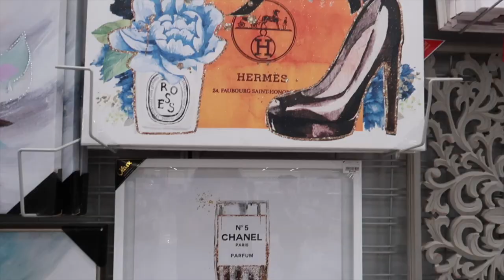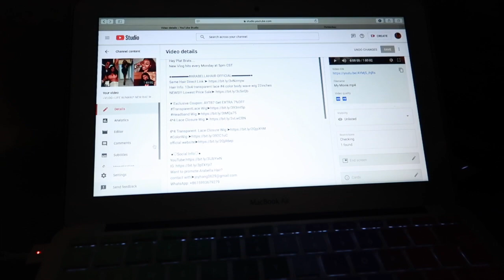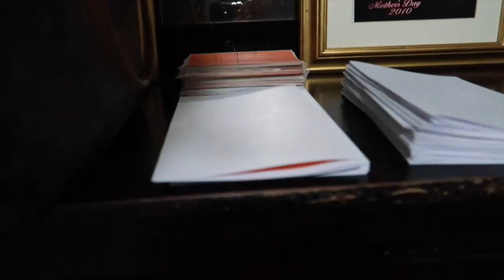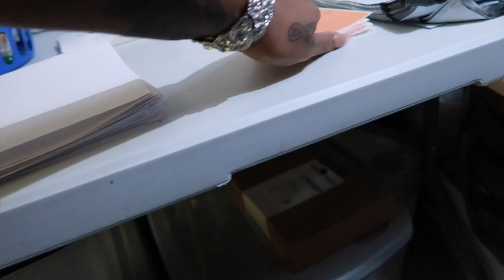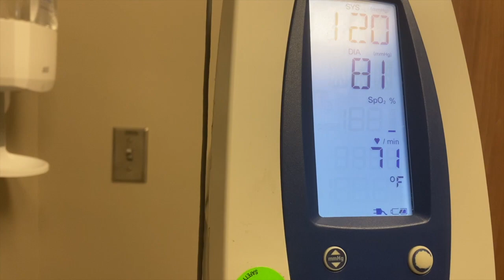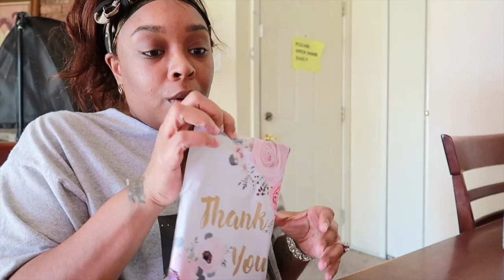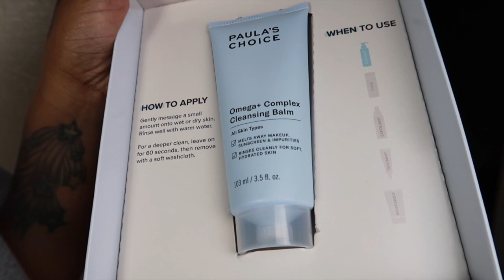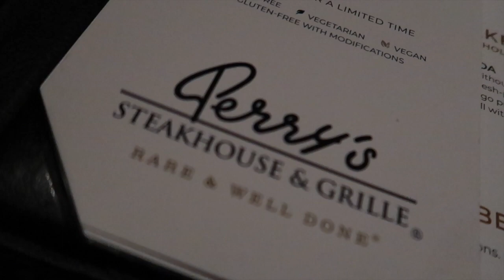~VLOG~LIFE W/NIKKI*EXPOSED!FAKE SNATCHING MY WAIST*U STINK SIS*HE PAYED 4 EVERYTHING*H PYLORI FREE?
*Items or things mentioned in the video*
My sunglass link/beginning of vlog

Valentino born in roma

Tom ford soleil blanc oil

Contour me By Nikki/My Shapewear Line
Mystery Shapewear bundles

Pixi body treats

My prescription glasses I wear
My eyeglass frames

Paula’s Choice omega complex cleansing balm

~VLOG~LIFE WITH NIKKI*V DAY IS CANCELLED, FINISHED H PYLORI MEDS, SURPRISES ALL WEEK, SIZE LARGE NOW

Video Equipment***

Code: PLATINUMD

CODE: Platinum15